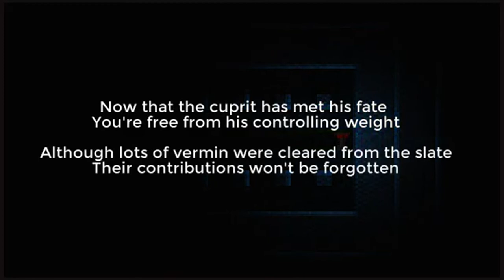Grim Pawn speedrun [MzEk] + (1min 50sec)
Well well well, will this be a traditions?!! Hurm~ If it less then 5 minutes, i quess i won't mind.